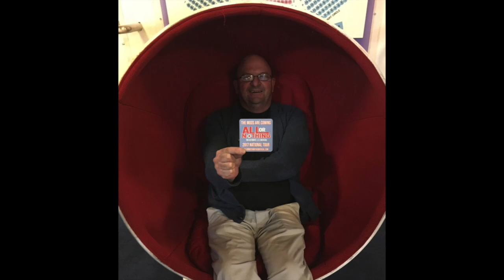All Or Nothing - Cast Recording - Egg Chair Photos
If You Sat In The Chair You May Be In This Video
Modmother Monday – Take your mum back to relive her youth at the AON Experience Mod concert show at the Arts Theatre West End this Monday 1st April plus 15th & 29th April
It’s Ronnie Lane’s birthday and we are celebrating by doing a special tribute to his life & music. Of course his brother Stan will be there.
Attention – calling all AON The MOD Musical friends - we are putting the pictures of our audience to feature on our webpage and also, for a film to run with the AON Experience at the Arts Theatre in April. Can you please send us your photos in of your memories of coming to the show. And for those of you that are old enough “back in the day” 😊, pictures of you as MODs from the 60s, 70s, 80s & 90s.’